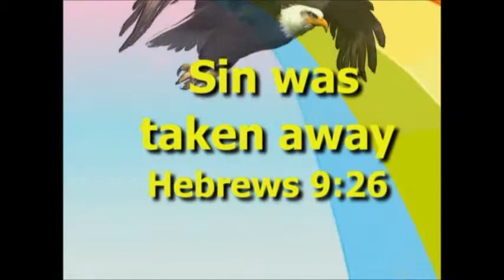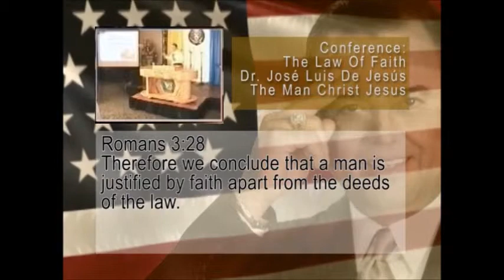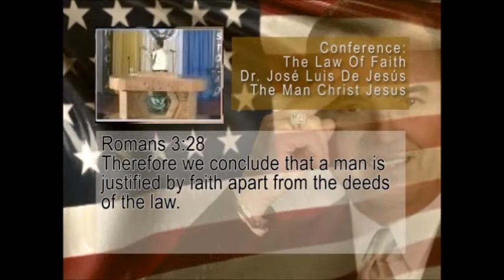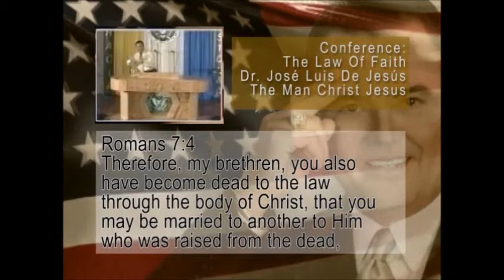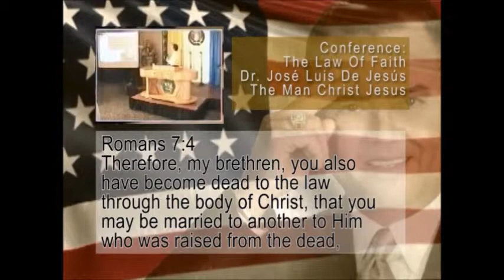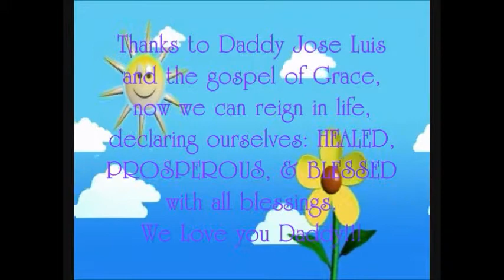Children's Educational Videos: Lesson - 599 Seminar McAllen